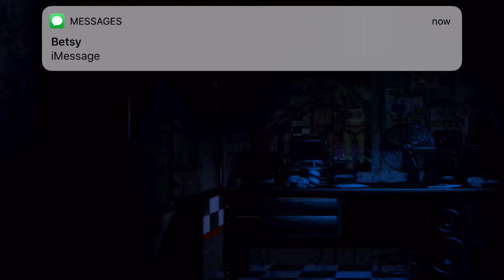Fnaf 1 night 6 attempt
I’ve been on this night for so long I have even gotten to 5 am but always die!!!